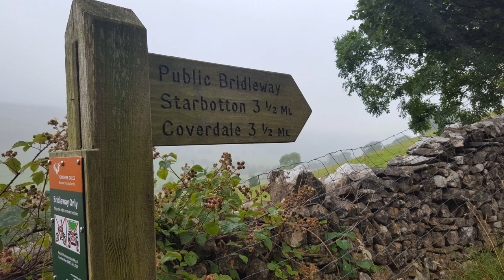The Yorkshire Dales - Guide - Bishopdale and Coverdale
A guide to walking in the Yorkshire Dales. A 2 day walk in the Bishopdale and Coverdale area.